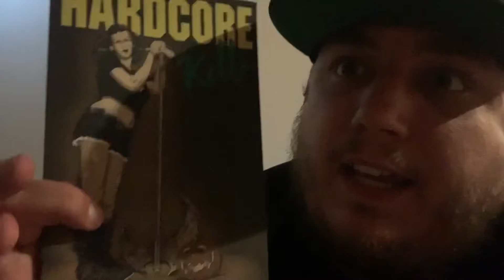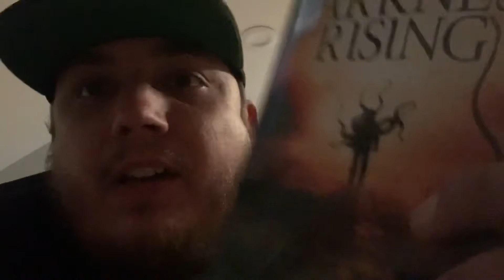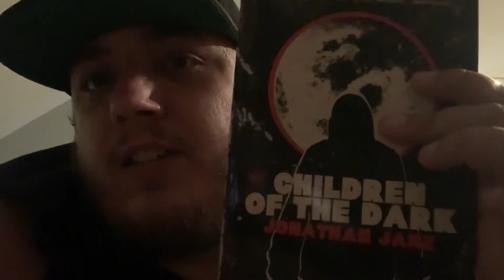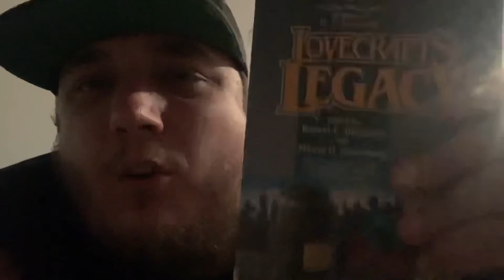Book Mail 140